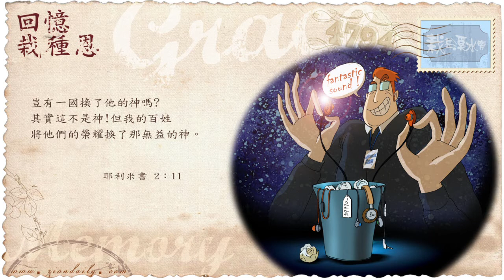【栽在溪水旁】《耶利米2章11節》｜每天靈修系列｜2016-06-15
我一直希望，能夠達到那一種音域。

猶記得，Vessel（V領袖）在試聽我給他的耳筒後，便馬上於Wechat，為此而設的專屬群組（pod）裡，直言這正是我一路以來，要求他去調較（tune）的音質！